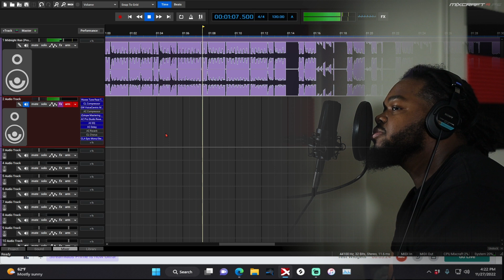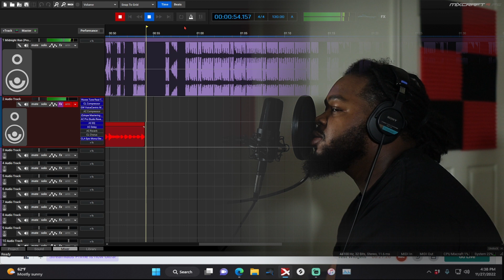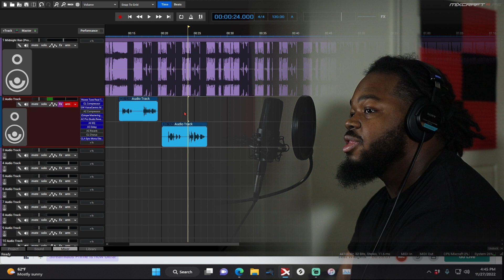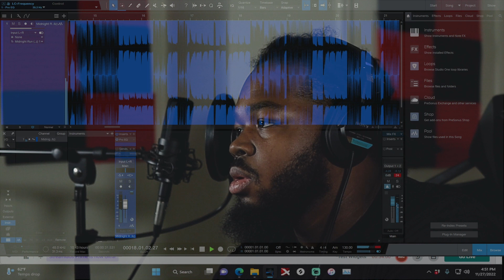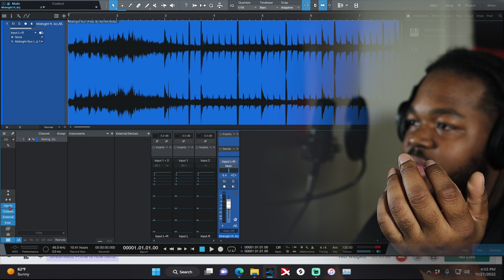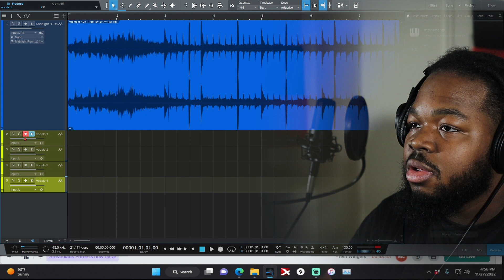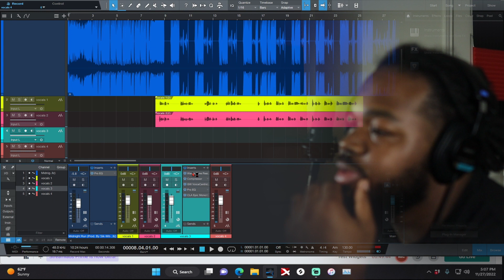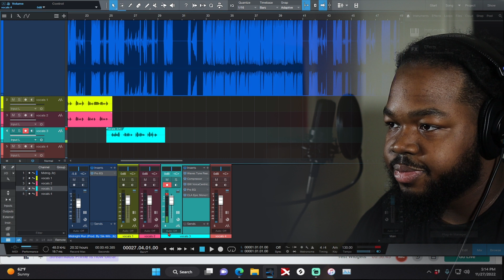TRIED TO RECORD A BANGER AND MIXCRAFT RUINED IT | STUDIO VLOG #174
I tried to catch a vibe and record a banger but mixcraft ruined everything.